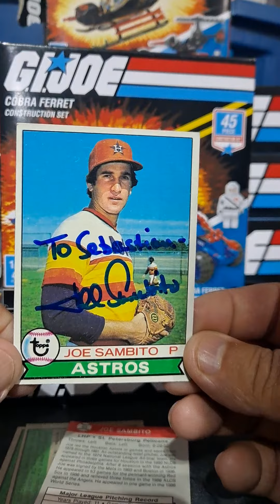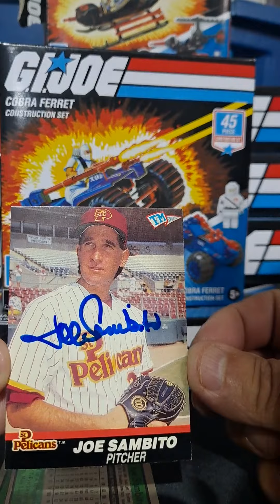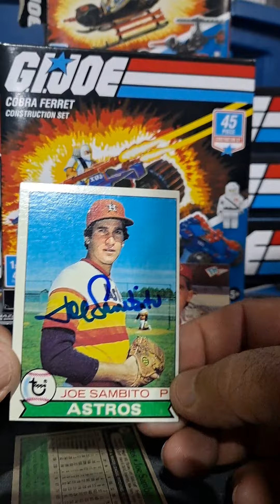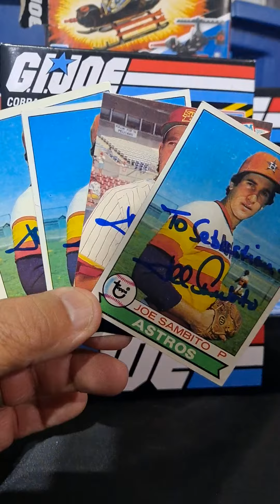TTM SUCCESS FR. ASTRO JOE SAMBITO! 1978 TOPPS SUCCESS.